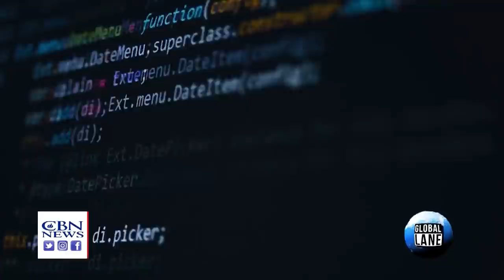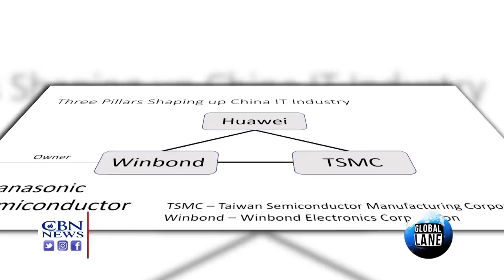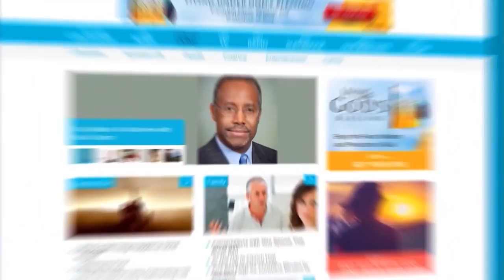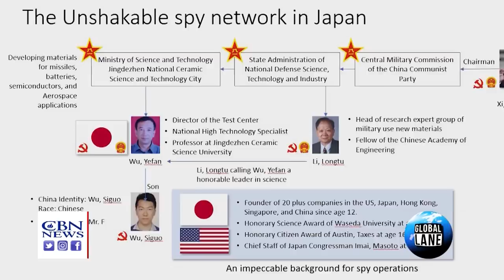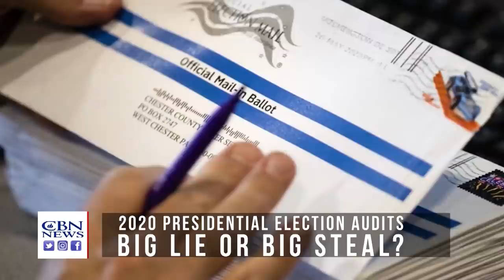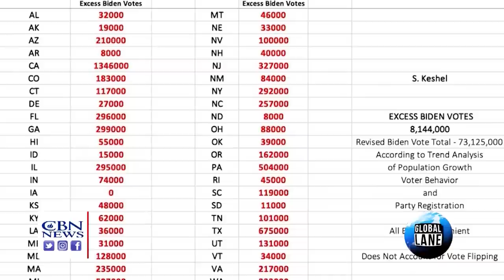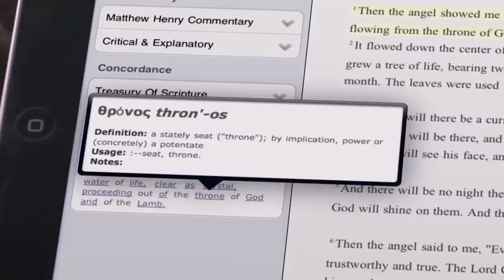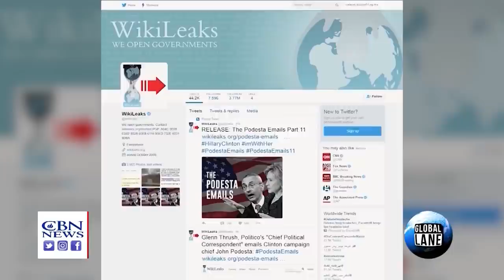How China Is Using Two U.S. Allies as Backdoor to Steal Vital Technology - The Global Lane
How China is using two U.S. allies as backdoor to steal vital technology; Japanese journalist faces prison for exposing Chinese spying & theft of U.S. defense secrets; State audits of 2020 presidential election ballots. Big lie, or big steal?

CBN's Gary Lane has this story and more on today's Global Lane.